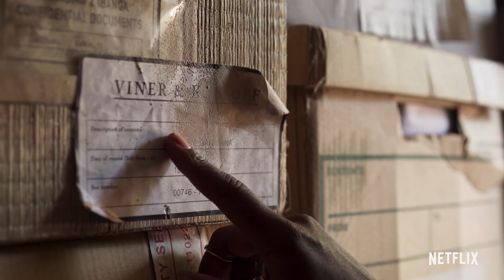BLACK EARTH RISING Official Trailer (2019) John Goodman, Michaela Coel Netflix Series HD